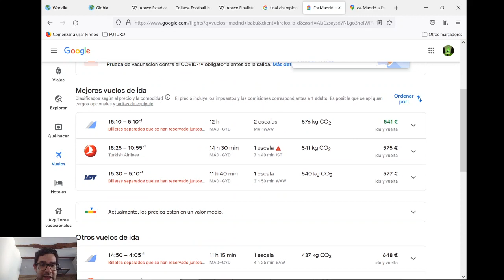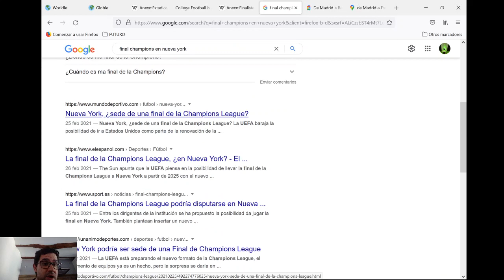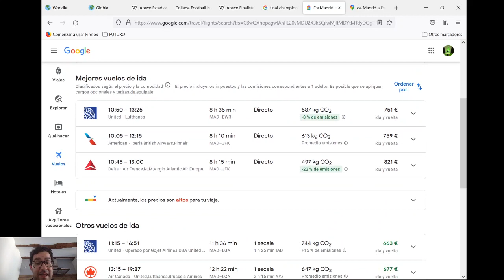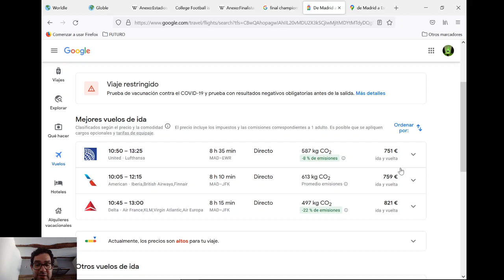LOS ESTADIOS DE LAS PRÓXIMAS CHAMPIONS LEAGUE